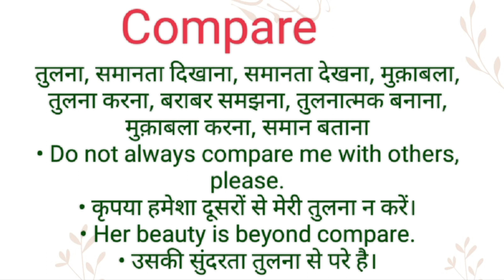Compare ka hindi meaning l Compare ka english meaning l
Channel Provide
Hindi dictionary
English dictionary
Hindi Meaning
English Meaning